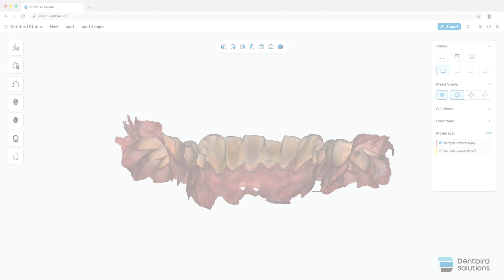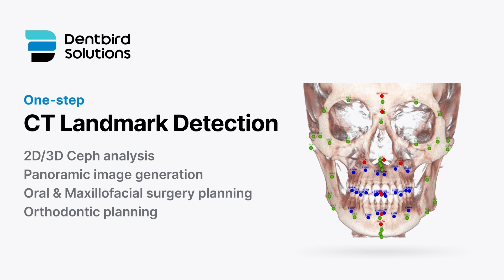Dentbird Studio | Simplify pre-processing for various indications into one step online (June 2024)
Achieve quality without losing time. Why limit yourself when you are only a few clicks away from being ready?
　⏱️Less working time, struggle, stress
　🎯More efficiency, profit, of yourself
　💡And all the good things in life!

Design dental crowns FREE online & download for $1 on dentbird.com right now!

0:00 Intro
0:08 Teeth Segmentation
0:36 CT & 3D Scan Alignment
1:02 CT Landmark Detection
1:23 CT Segmentation